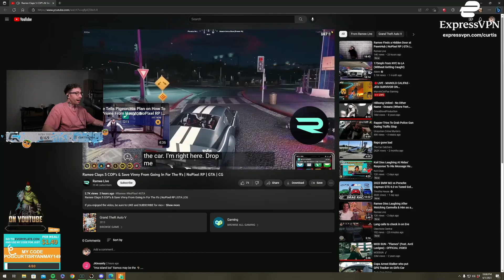Ramee Claps 5 Cops & Save Vinny (Curtis Reacts) | Nopixel GTA RP